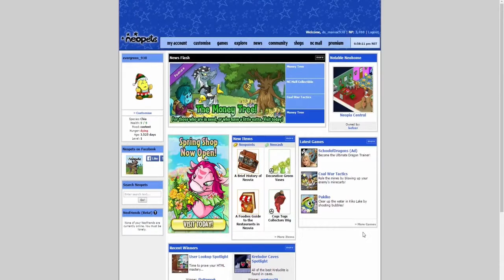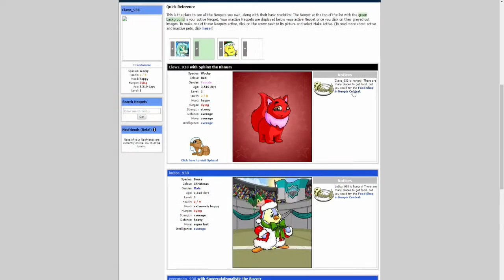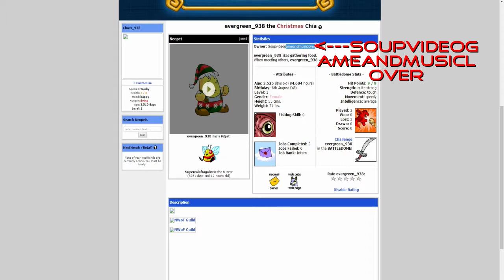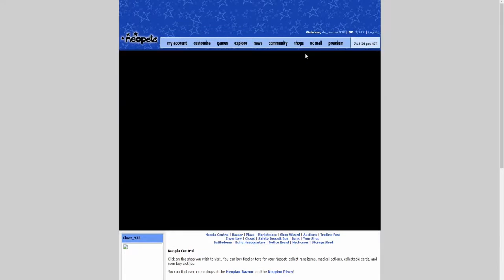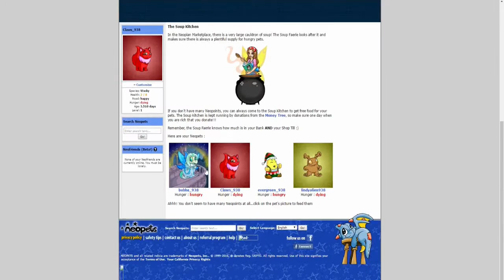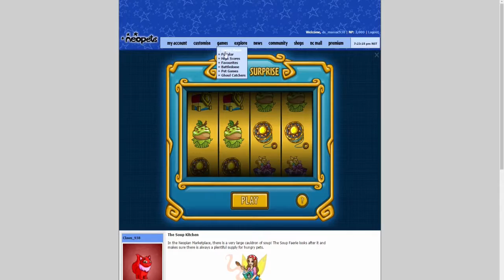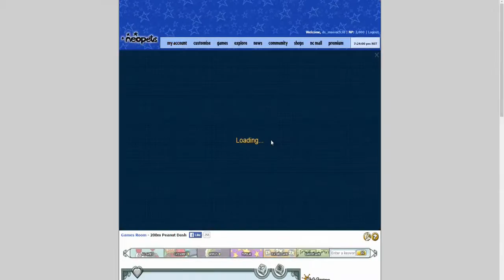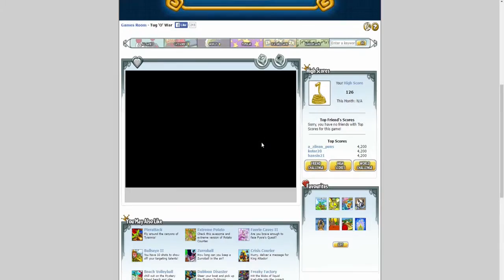Let's Play Neopets Part 1 of 1236- A New Old Adventure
Welcome to my new series! For the next 24 years every Friday, I will be playing on Neopets! I'm going to feed my pets, play fun games, and feed my pets! It's bound to be a blast.

Video Music- "Sneaky Snitch" from Kevin MacCleod